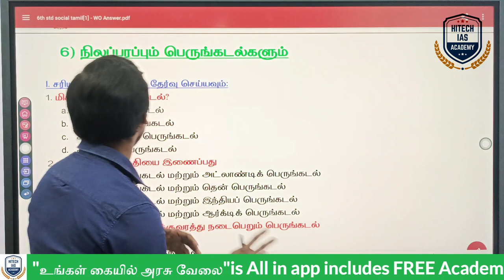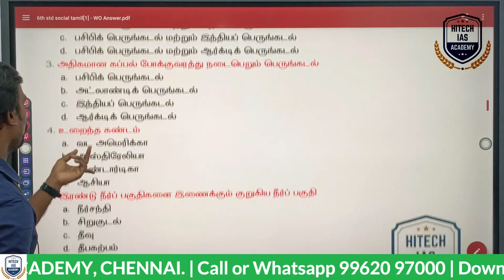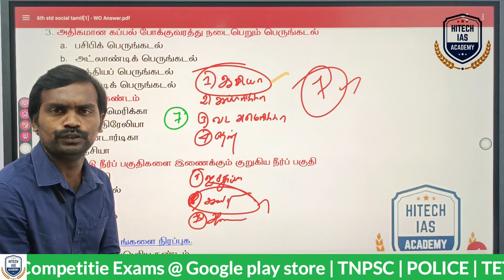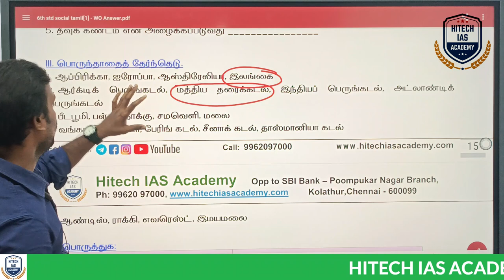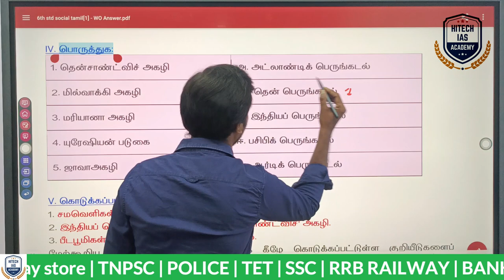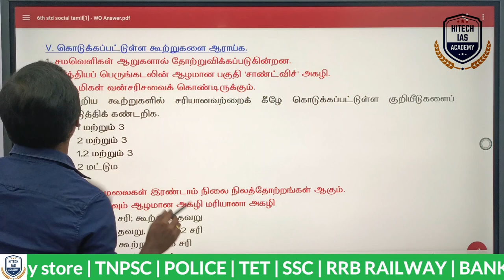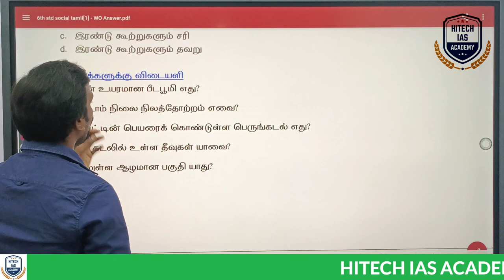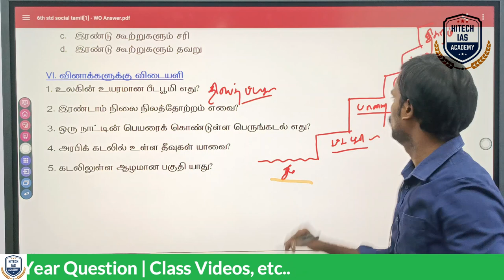சப் இன்ஸ்பெக்டர் தேர்வுக்கான Book Back Series - 6 | 6th Social | நிலப்பரப்பும், பெருங்கடல்களும்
🔥 Regards
Hitech IAS Academy